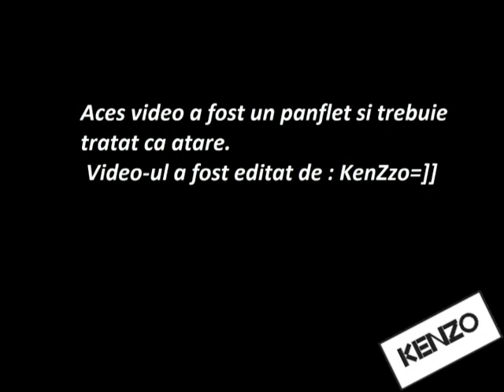Beti manga :))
Acest video nu a fost filmat de mine.
Eu dor lam editat.